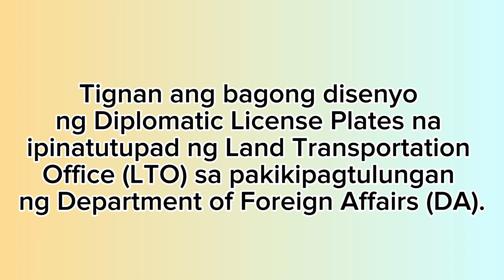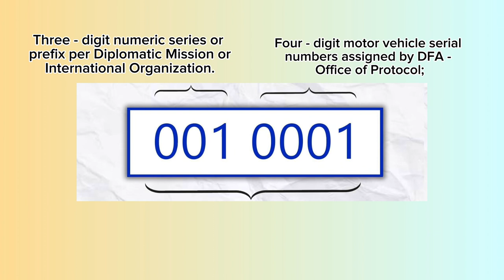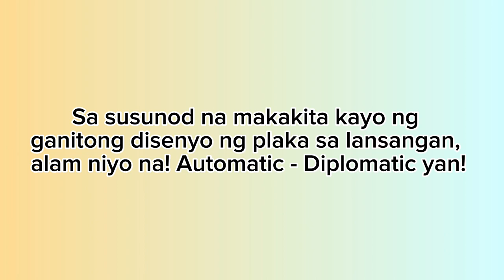NEW DIPLOMATIC LICENSE PLATE IN THE PHILIPPINES | EXAMPLE OF DIPLOMATIC LUCENSE PLATE IN THE PHILS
* LTO REPUBLIC ACT UPDATED 2022 | REPUBLIC ACT NO. 10930 | REPUBLIC ACT NO. 10913 | LTO R.A NO.

* LTO REPUBLIC ACT UPDATED 2022 | REPUBLIC ACT NO. 10666 | REPUBLIC ACT NO. 10586 | LTO R.A. NO.

* LTO REPUBLIC ACT UPDATED 2022 | REPUBLIC ACT NO. 10054 | REPUBLIC ACT NO. 8794 | LTO R.A. NO.

* LTO REPUBLIC ACT UPDATED 2022 | REPUBLIC ACT NO. 8750 | REPUBLIC ACT NO. 8749 | LTO R.A. NO.

* ANO NGA BA ANG REPUBLIC ACT 8794? | ALAMIN ANG ANTI-OVERLOADING LAW MULTA AT LIMITASYON | RANo. 8794

* ANO ANG REPUBLIC ACT NO. 4136 AT ANO ANG MGA NAKASAILALIM SA BATAS NA ITO? | LTO R.A. No. 4136

new diplomatic license in the philippines
how to apply for diplomatic license plates
how to get a diplomatic license plate
how to get a diplomatic drivers license
list of diplomatic license plates
a diplomatic passport
what is a diplomatic license plate mean
blue diplomatic license plate
philippines diplomatic visa
can philippine license drive in usa
diplomatic drivers license
foreign diplomat number
german diplomatic license plates
how to renew philippine driver's license abroad
how do i renew my philippine driver's license abroad
who has diplomatic license plates
diplomatic license
diplomatic license plates philippines
official diplomat license plate
official diplomatic language
diplomatic driver license
official diplomatic procedure or system of rules
philippine embassy driver's license renewal
philippine license in usa
philippine embassy new york special power of attorney
philippine driver's license to usa
us diplomatic drivers license
us diplomatic license plates
u.s. department of state diplomatic drivers license
what is a diplomatic license
how to get diplomatic license plates